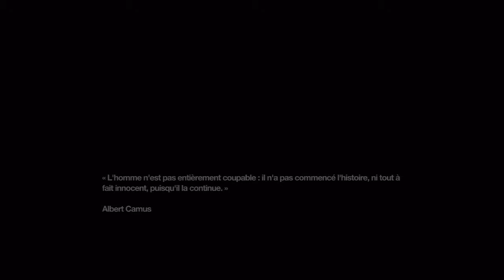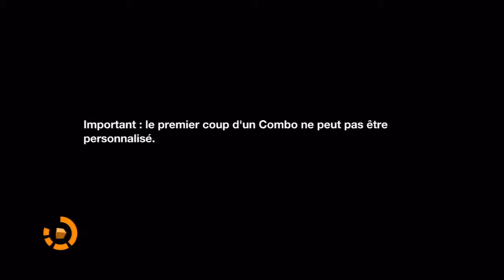Remember Me - Playthrough #5 - Visite au quartier Saint-Michel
Suite du Playthrough de Remember Me, sur Xbox 360.

De retour au sein des Erroristes, Nilin doit entrer en contact avec un sympathisant à la cause : Bad Request. Le point de rendez-vous se situant au sein du quartier aisé de Saint-Michel.